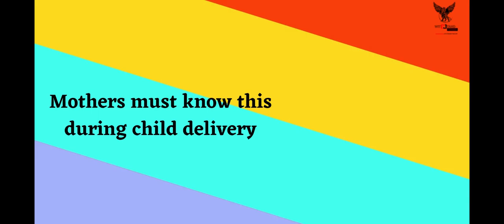"What are the things mothers must know before and during child delivery?"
Listen to what Dr. Rupal has to say regarding, " What are the things mothers must know before and during child delivery?"

Dr. Rupal Dalal is an MD, Pediatric and has served 23 years in Country Cook's Child Hospital, Chicago. She felt her calling in India after seeing the level of malnourishment in children living in slums and rural areas. She works with Shrimati Malati Dhanukar Trust and is also an adjunct professor at CTARA, IIT Bombay. She has worked extensively in creating Spoken Tutorials for mothers related to nutrition.